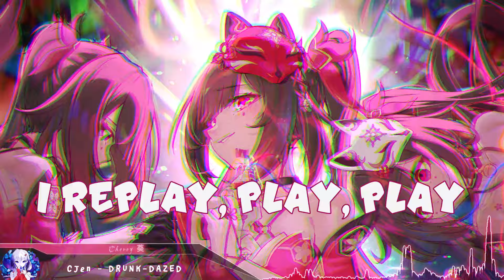Nightcore - Drunk-Dazed - (Lyrics)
CJen Covers - DRUNK-DAZED (Nightcore Cover)
Original by: ENHYPEN

Support the Original Artist(s):
CJen Covers